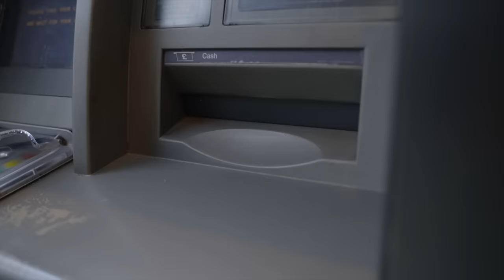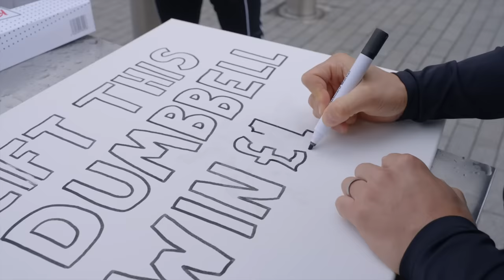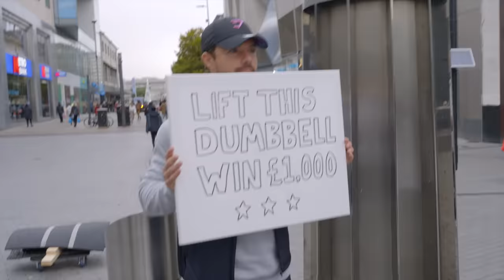Lift this dumbbell, WIN £1,000!!